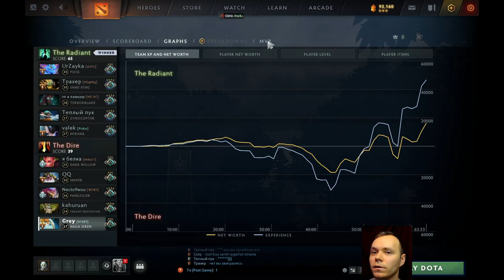VERY HARD GAME NAGA SIREN. Safe lane - Dota 2 from Alex Grey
Naga siren dota 2
Also I have main channel, where I talk about News. Watch some videos there if you like me.